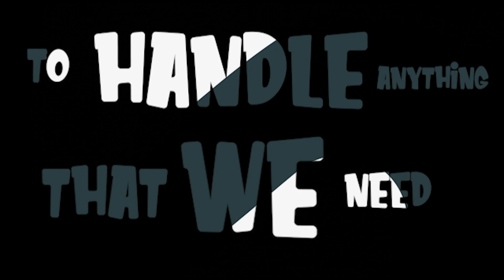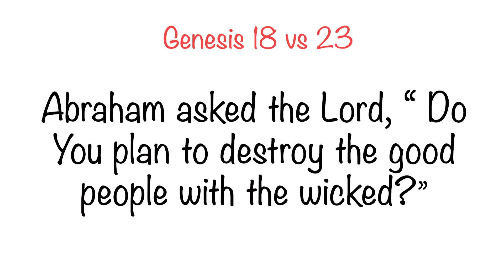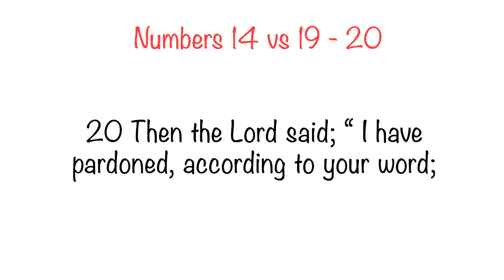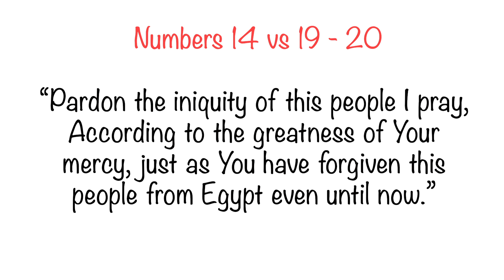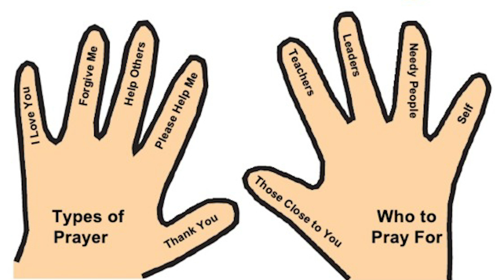VACATION BIBLE SCHOOL LESSON - DAY TWO (AGES 6 - 7)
TOPIC: MOSES STANDS IN THE GAP
SCRIPTURE: Numbers 14: 1 - 21
FOCUS: Talk to God on behalf of others; He hears, He answers.
MEMORY VERSE: Numbers 14: 19 - 20